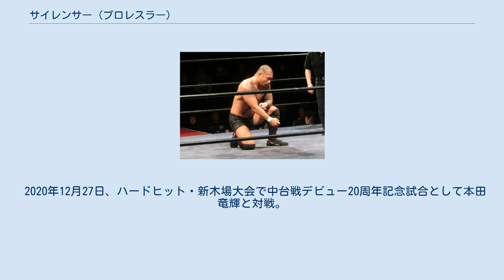サイレンサー (プロレスラー)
サイレンサー（Silencer、1981年3月25日 - ）は、日本のプロレスラー。
総合格闘家。
 パンクラスに練習生として入門し、パンクラス東京道場所属として2000年12月9日、青森県武道館においての石川英司戦でプロデビュー。
同期には北岡悟などがいる。
2001年、ネオブラッドトーナメントでは岩崎英明に敗北し1回戦負け。
2002年1月に横浜道場と統合され「パンクラスism(イズム)」所属となる。
U-FILE CAMP主催STYLE-Uに参戦するなど試行錯誤するが11月30日、横浜文化体育館で岡見勇信に2R判定負けするなど、なかなか勝てない日々が続く。
2003年まで3年連続でネオブラッドトーナメントに出場しているが、いずれも1回戦負け。
 2003年12月30日をもってパンクラスから解雇。
その後3か月アメリカ武者修行の旅に出る。
 2006年4月の「DEEP24」に参戦。
約3年ぶりの復帰戦となった。
 再び格闘技を離れるが、2011年にリバーサルジム横浜グランドスラムに一般会員として入会。
2011年5月22日「ZST.28」でリングネームをNAKADAIと改めリング復帰 。
 2017年7月23日、シアタープロレス新潟花鳥風月で矢郷良明率いるTEAM OVER KILLの一員としてリングネームのみが明らかにされ、当日に中台がサイレンサーであることが明らかになった。
矢郷＆中川達彦をパートナーに、梅沢菊次郎＆山本裕次郎、シンゲンタイガー戦でプロレスデビュー。
プロレスデビューのために筋力増量を含む肉体改造を行っている。
 12月30日、中台戦とリングネームを再度改め、ハードヒット・新木場大会で中村大介と対戦。
 2020年12月27日、ハードヒット・新木場大会で中台戦デビュー20周年記念試合として本田竜輝と対戦。
時間切れ引き分けとなった。